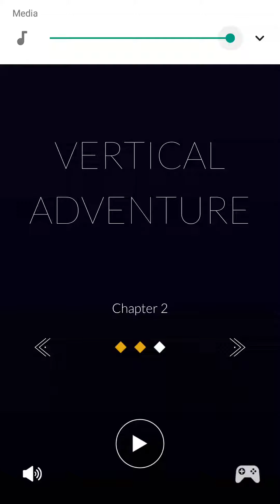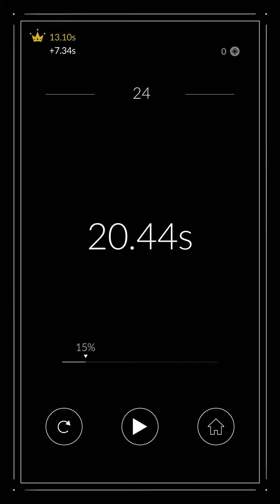Vertical Jump Chapter 2 part 1